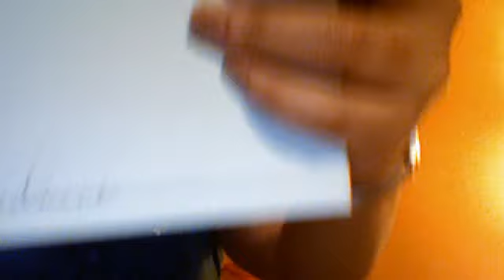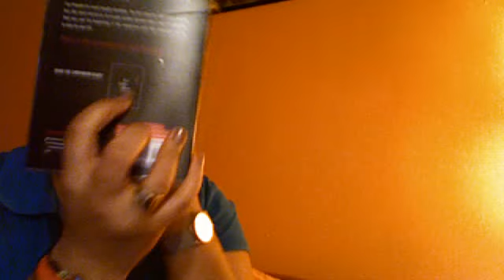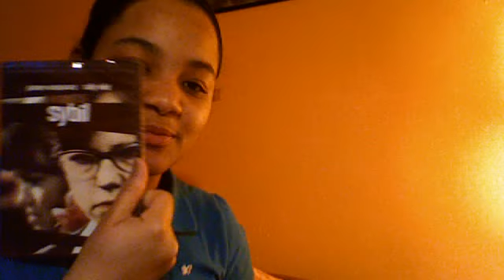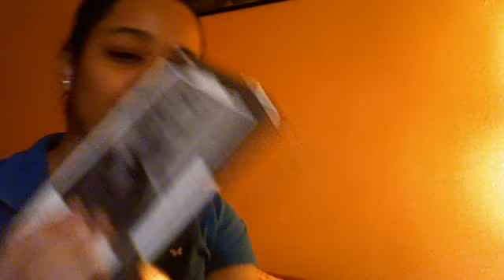Very Huge Haul Pt.2: Korres, Stila, Movie, Angel Wings, Jewelmint, Ebay, Amazon Kindle